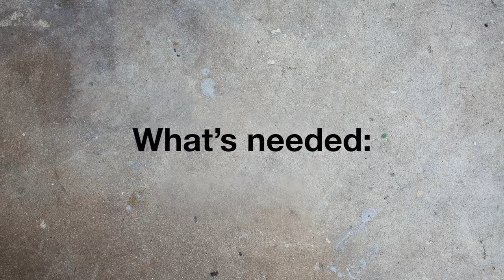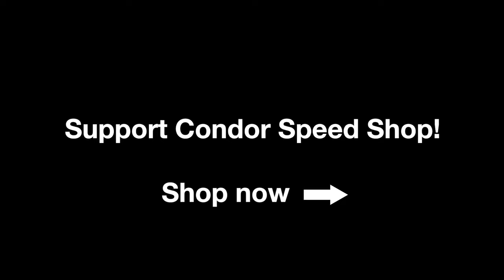E46 M3 Differential Bushing Install - E46 Coupe - Condor Speed Shop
Our CNC machined E46 M3 Differential Bushings are designed to replace the OEM diff bushings and stop the rubbery flex that can affect handling and could damage the rear subframe or even the chassis.

We use UHMW for all our suspension bushings. It is a self-lubricating Polyethylene that has almost zero deflection yet also absorbs some vibration. It will outlast other types of rubber or urethane bushings. We CNC machine them to the correct tolerances for a smooth hassle free install. With our solid diff bushings, you won't have to worry about any more rubbery flex in your diff mounts during hard acceleration.

Fitment:
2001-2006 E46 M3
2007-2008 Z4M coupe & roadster